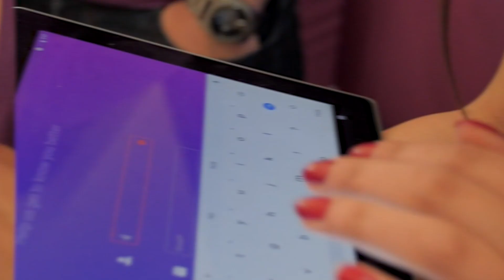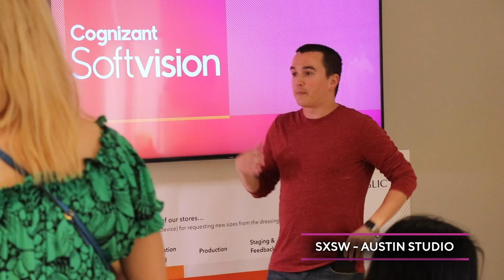Q2 2019 at Cognizant Softvision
Tech conferences, parties, volunteer work, sporting events, and more. Take a look at some of the highlights that happened across Cognizant Softvision Studios from January through May 2019. More to come in the months that follow!